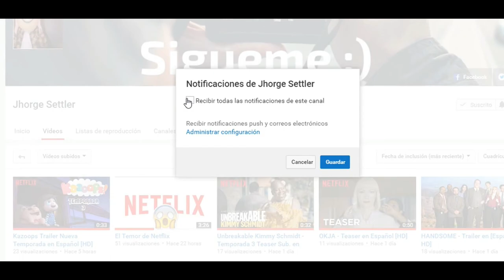Lago Shimmer - Trailer - Presentado por ArgenFlix